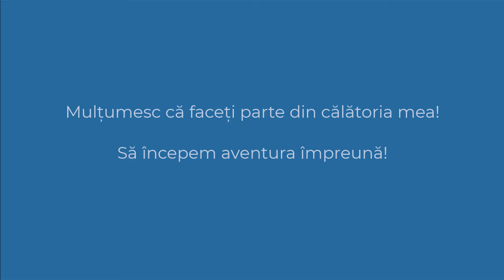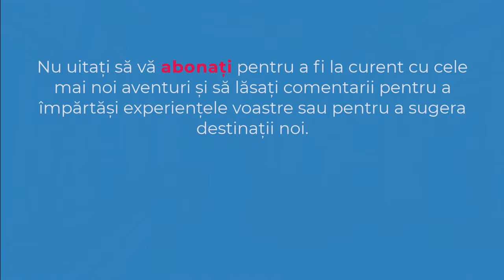Palatul Parlamentului | Casa Poporului | Casa Republicii | Bucuresti | 4K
✔️ Palatul Parlamentului, cunoscut și sub denumirea de Casa Poporului, este o clădire monumentală din București, fiind cea mai mare clădire administrativă din Europa și a doua ca mărime din lume, după Pentagon.
✔️ DATA: 21 ianuarie 2023
00:00 Intro
00:30 Palatul Parlamentului
03:07 Subscribe